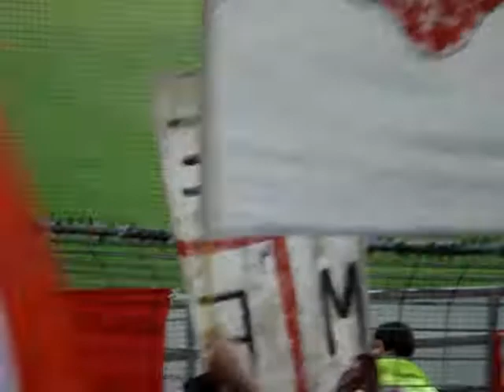Anderlecht - Mouscron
Avant match - Fanatics